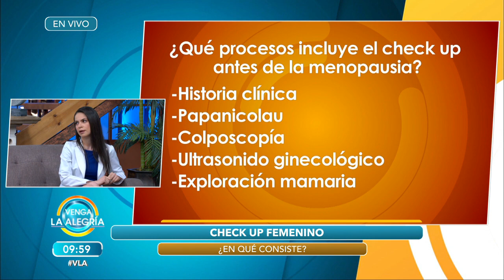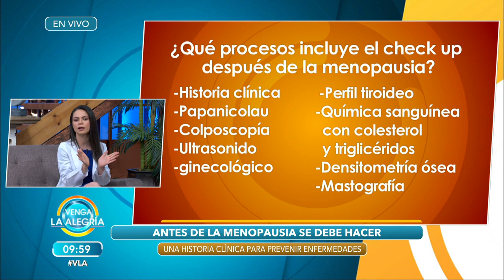¿Con qué frecuencia necesito hacerme mi check up? La especialista explica. | Venga La Alegría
El check up es básico en cualquier mujer. Nuestra especialista nos explica la frecuencia con la que debemos realizarlo.

Diviértete junto Patricio Borghetti, Anette Cuburu, El Capi Pérez, Brandon Peniche, Sergio Sepúlveda, Flor Rubio, Laura G, Ricardo Casares, Tabata Jalil, Mariano Sandoval, Kristal Silva y Cynthia Rodríguez en Venga la Alegría de lunes a viernes 8:55 am por Azteca uno o